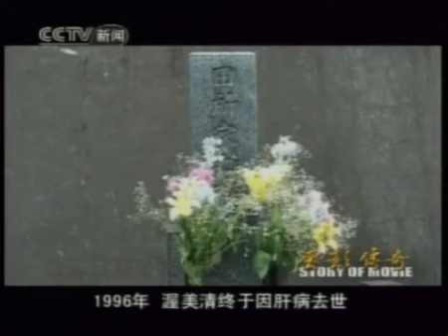寅次郎的故事-神奇的家04